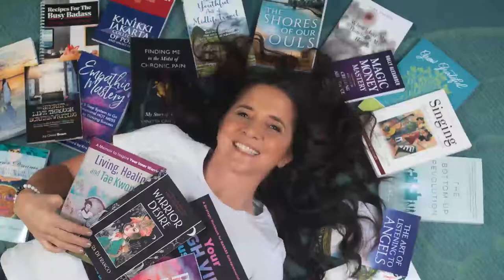Your Self-Healing Toolkit is Here!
A toolkit for healing by 25 experts! We’re excited to bring you this series of thoughtful, aware, fascinating, expert interviews with the authors of The Ultimate Guide to Self-Healing: 25 Home Practices and Tools for Peak Holistic Health and Wellness!

Our Authors:

Esther Apoussidis: Chapter 13 - The Energy Alignment Method: Finding Your True Calling in Life
Esther Apoussidis is an Energy Alignment Method mentor and business coach. She helps women get out of their own way using energy alignment work and instructs them with in-flow marketing and sales strategies how to create and build a passion-led business that inspires, uplifts and fulfills them.

Kelly Myerson- Chapter 11 - Sacred Sleep: Cultivate the Best Sleep of Your Life
Kelly is an author, speaker, and coach who helps overwhelmed working moms light up the world going from burned out to radiating joy! A sensory-trained occupational therapist and sleep expert she’ll guide you to great sleep and overall wellness. Are you ready for the best night of sleep ever?

Dinahsta "Miss Kiane"Thomas: Chapter 25 - Writing to Live Again: Discover the Power of the Pen
Dinahsta “Miss Kiane” Thomas is an author, performer, and safe space facilitator. As a social worker, she melds her profession and passion to help others be empowered through poetry, reflective writing, and creative expression. Consequently, Dinahsta established The InkWELL, a non-profit, to facilitate a hopeful sense of awareness through reflective creative writing. KianeInk.com

Susan Gaertner: Chapter 19 - Rebranding Alcoholism: A Tool for Heightened Awareness and Early Detection
Susan Gaertner is a communications strategist and owner of When a Woman Starts Over, a communications consulting firm specializing in women’s rights, reproductive rights, and gender equity.
Make sure to join us on March 3rd at 10:00 a.m. EST, on the Brave Badass Healers Facebook page you guys! We’re having a live-stream launch party with some pretty awesome giveaways!

5% of the proceeds from all paperbacks sold that day will help out two of the non-profits I love to support:

And of course, if you’re listening after March 3rd, that means you can hop over to Amazon right now and grab your copy of the book!

Are you a holistic practitioner ready to share your message with the world in a bigger way? Find The Ultimate Guide to Self-Healing co-authored book project submissions guidelines here: LauraDiFranco.com/Ultimate-Guide-Project/

Think you'd be a great fit as a guest for the show? Please apply here: LauraDiFranco.com/podcast-application/